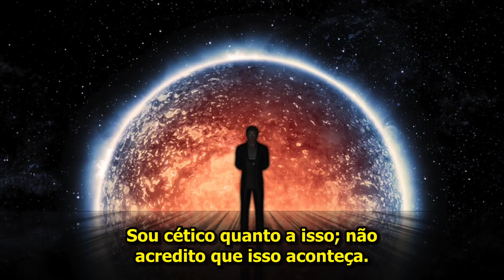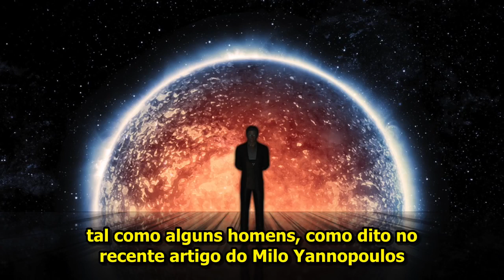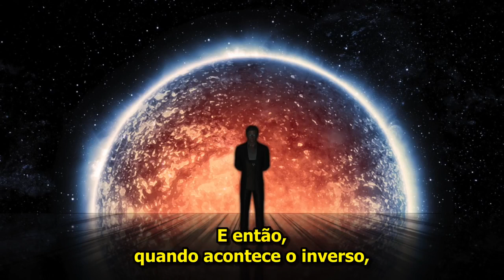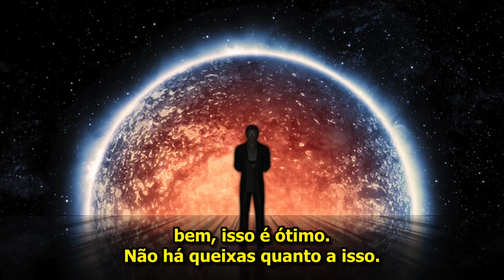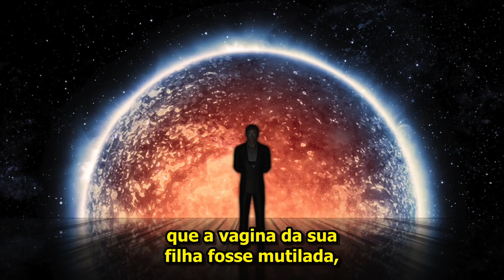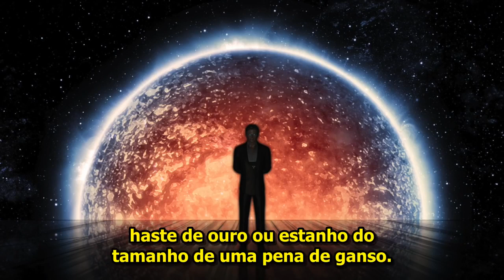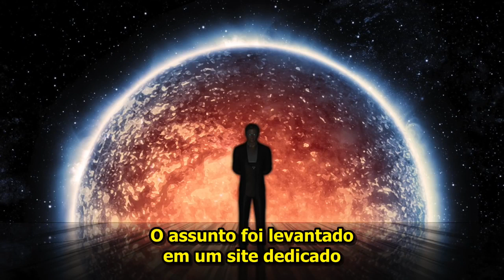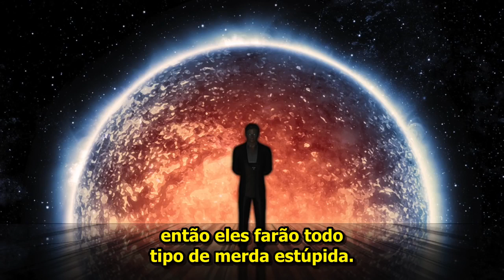Sobre Circuncisão, MGM e Modificação Corporal Masculina - Barbarossa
Novo canal:
Projeto RedPill BR